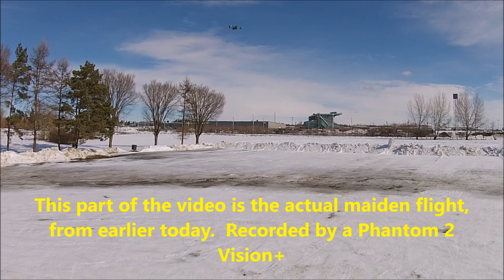Hobby King Thorax Maiden Flight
Maiden flight of the HK Thorax hex that I recently built.

Naze32 Afroflight Acro
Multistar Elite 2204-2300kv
Fatshark 250mW 5.8Ghz / Predator V2
Afro 12Amp Opto Ultralite ESCs
Spektrum DX9 / OrangeRx 6ch

Saskatoon SK.
March 7, 2015
+2° C, winds 30kph